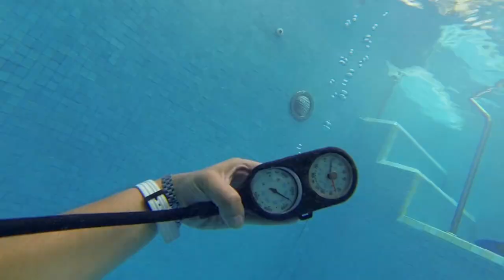AquaSafari Cozumel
Aqua Safari offers you a selection of hotels with dive packages in Cozumel México.